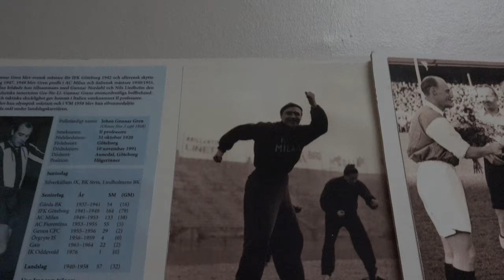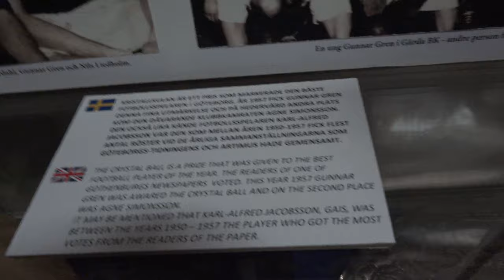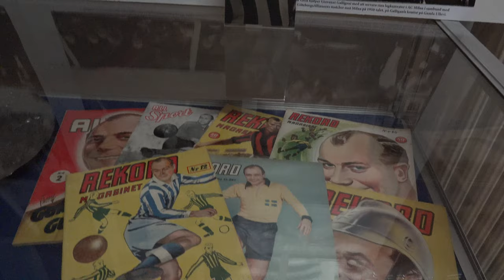Gunnar Gren 100 år 2020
I år 2020 skulle fotbollsspelaren Gunnar Gren ha fyllt 100 år. Här porträtterad i en liten glasmonter på Idrottsmuseet vid Kviberg i Göteborg.